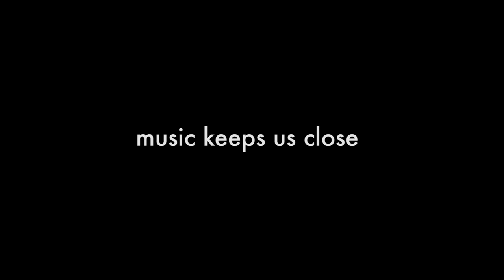Socially Distant Orchestra: Pictures at an Exhibition - Part 7 (Samuel Goldenberg and Schmuÿle)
🎨🎶 Artist Rivka Nehorai joins the Socially Distant Orchestra for their interpretation of Modest Mussorgsky's Pictures at an Exhibition: Samuel Goldenberg and Schmuÿle.

Artist - Rivka Nehorai
Oboe 1 - Kristin Leitterman
Oboe 2 - Justine Popik
Oboe 3/English Horn - Kevin Chavez
Clarinet 1 - Katy Goldey
Clarinet 2 - Steven Melzer
Bass Clarinet - Erica Orton
Bassoon 1 - Nisreen Nor
Bassoon 2 - Damien Brunet
Contrabassoon - Jeff La Marca
Horn 1 - Katherine Horstkotte
Horn 2 - Juli Buxbaum
Horn 3 - Matthew Jaimes
Horn 4 - Emily Wong
Trumpet 1 - Clyde Daley
Trumpet 2 - Steve Levin
Violin 1 - Fiona Warren
Violin 1 - Heather Thomas
Violin 1 - Anny Chung
Violin 1 - Dotti Egel
Violin 2 - Philip Gibbs
Violin 2 - Alia Scheirman
Violin 2 - Eliza DellaMonica
Violin 2 - Ann Davy
Viola - Heather Wallace
Viola - Beth Holub
Viola - Mary Eileen McNamee
Viola - Margaret Knoerzer
Cello - Morgane Paquette
Cello - Bryanne Pashley
Cello - Alicia Furey
Cello - J. Grace Mudd
Bass - Moppa Elliott
Bass - Sean Renaud